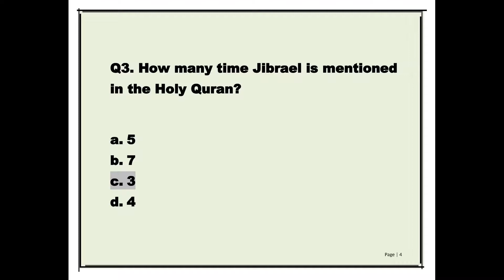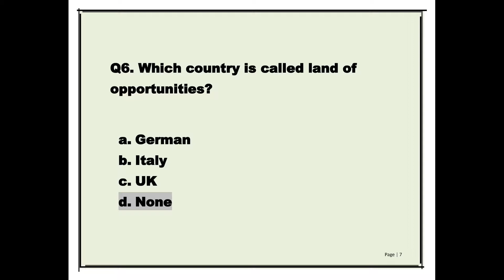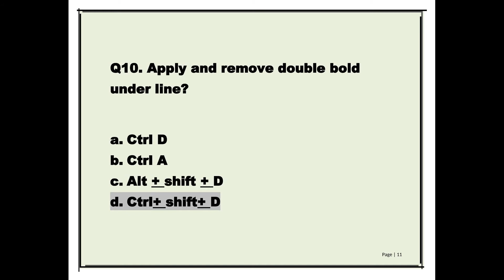NTS & PSC Related Question 2020 part#4